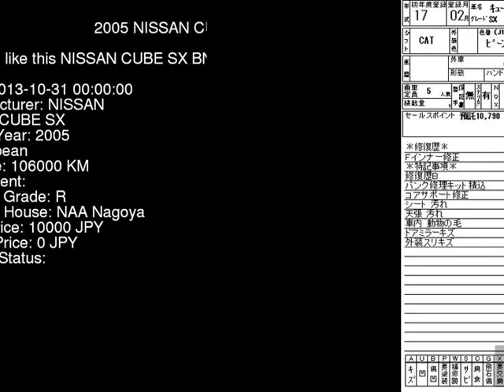2005 NISSAN CUBE SX BNZ11